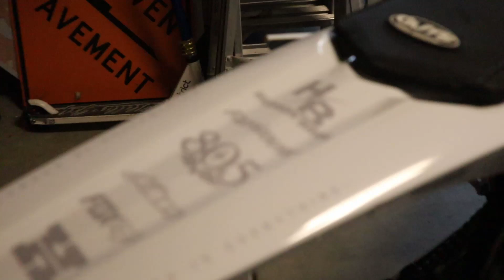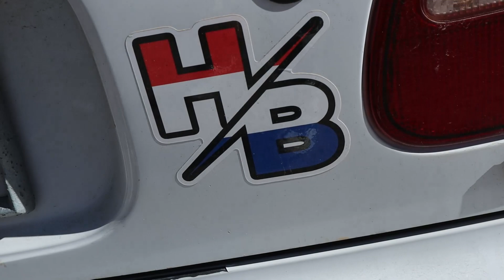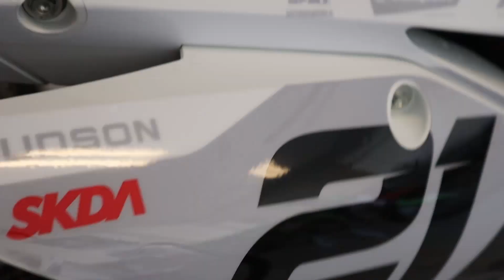Did MX Training Help?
From random So-Cal hail, to MX Training at Fox Raceway, Super Bowl LV, Elsinore MX, Jump Rope?! What a crazy week.

Instagram: @hudsonbrosofficial, @kvlehudson, @drake.hxdsxn, @vantce.hudson, @ace_hudson101

Feat. video by: @ethan_envall